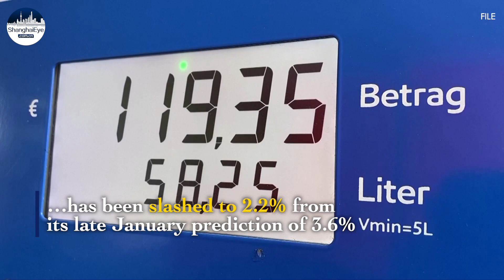German ex-Chancellor Merkel makes rare appearance, the first time since Putin's ops in Ukraine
Former German Chancellor Angela Merkel made a rare public appearance
on Tuesday.

She was seen attending an award ceremony for an actor she is reported to be friends with.

Merkel has not spoken in public since leaving office last year after serving 16 years as chancellor.

Widely seen as a stabilizing figure in Europe, Merkel has been under fire since Russia-Ukraine conflict as critics said her policy of détente toward Moscow left both Germany and EU vulnerable.

Another major factor in that criticism is namely Germany’s considerable  dependency on Russian fossil fuels.

Ukraine’s Zelensky hit out at Merkel in earlier April blaming her together with French ex-president Nicolas Sarkozy for the current conflict.

Zelensky said their 2008 stance against admitting Kyiv to NATO was a clear "miscalculation" that emboldened Russia.

Merkel rejected the criticism by releasing a statement saying that she, "stands by her decisions in relation to the 2008 NATO summit in Bucharest".

The statement continued to voice "the former chancellor's full support" "in view of the atrocities uncovered in Bucha and other places in Ukraine".

Merkel's stance was also noticed in a written statement the next day after Russia’s attack on Ukraine.

She wrote Putin's move marked a "deep rupture in Europe's history following the end of the Cold War".

Germany's dovish stance on Russia sees a U-turn recently as the parliament has approved petition to deliver heavy arms to Ukraine and a full Russian energy embargo is foreseeable.

But the economic growth forecast for Germany in 2022 has been slashed to 2.2% from its late January prediction of 3.6%.

Editor: Bonnie